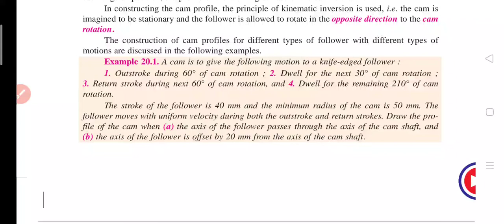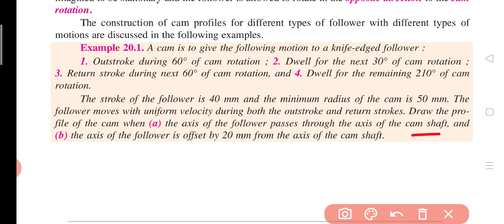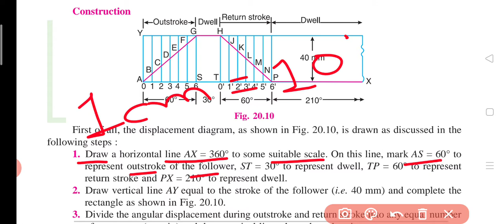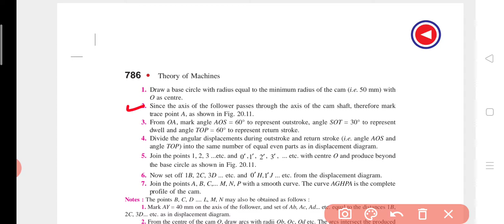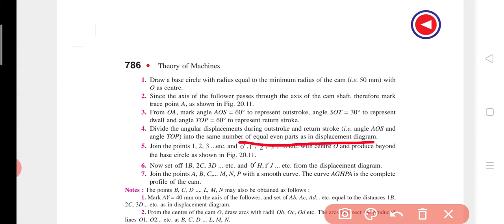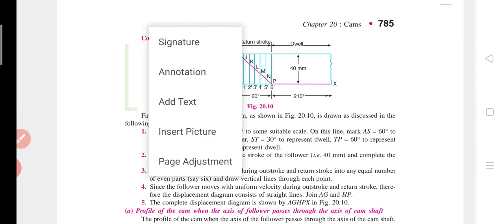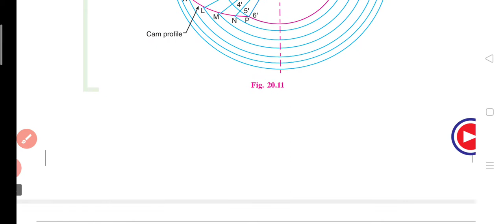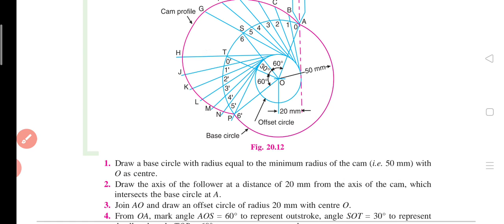Lec 68 Example of CAMS 1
KTOM
TOM
CAMS